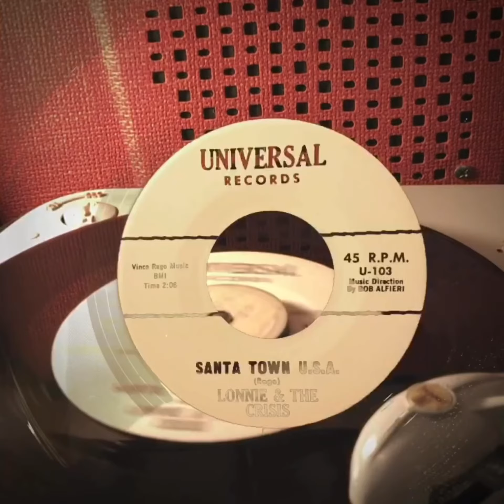Lonnie & The Crisis ‎ Santa Town USA1961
Lonnie & The Crisis ‎
Santa Town USA
1961

Universal１０３ (Delaware)

Unreleased product

Delaware Universal Records
local label 1st pressed

later issue on Times Square reviewed in 25 Cash Box December 21 1963

45rpm Vinyl Play Directly on a Vintage French Porable Record Player of the teppaz 1960's